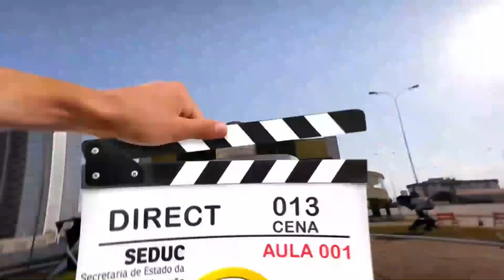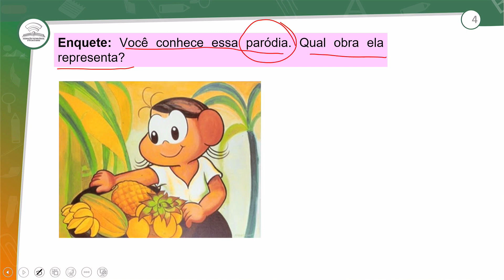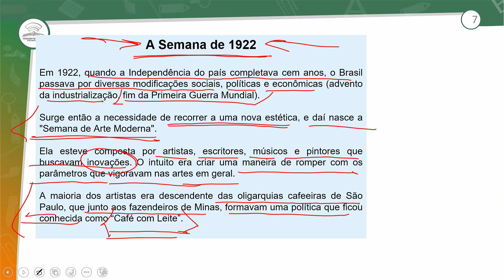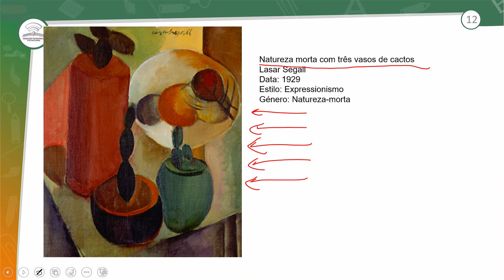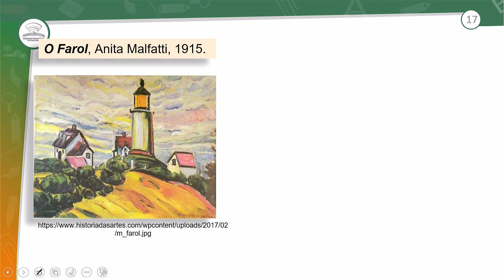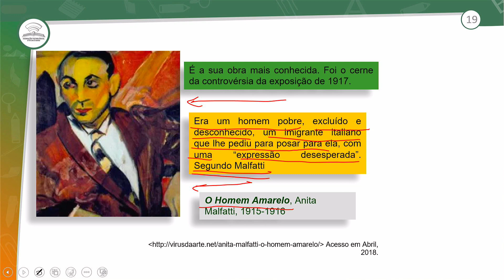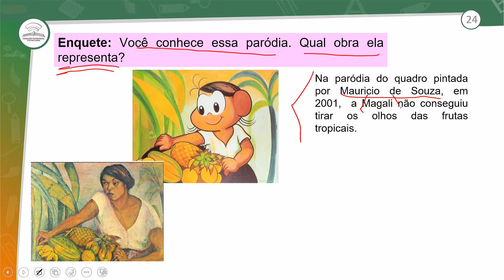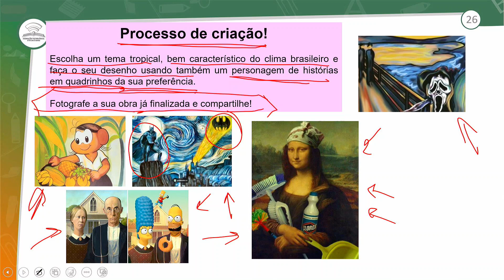19.1 - MODERNISMO BRASILEIRO E ARTISTAS – PARTE I - ARTE - 3º ANO E.M - AULA 19.1/2024